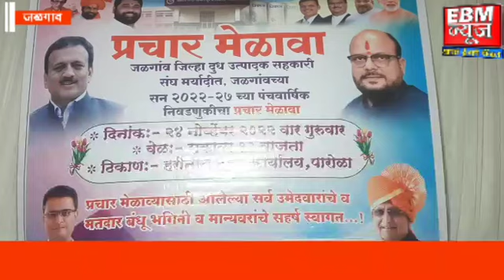जागृत संचालकाकडे दूध संघाचे नेतृत्व द्या आमदार चिमणराव पाटील यांचे आवाहन